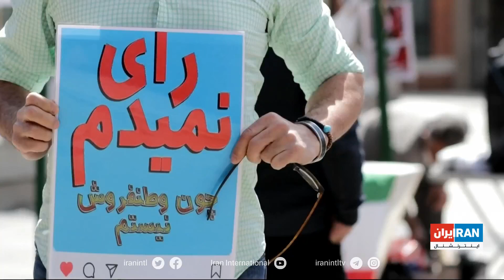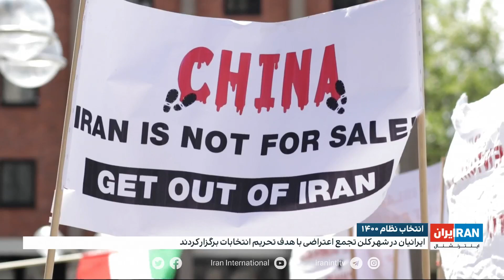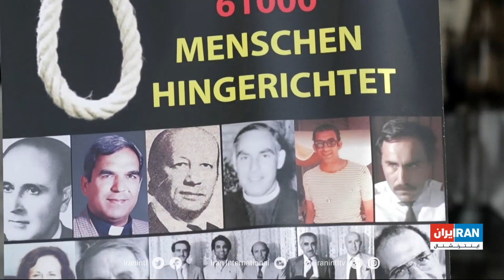تجمع ایرانیان ساکن کلن با هدف تحریم انتخابات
امروز در شهر کلن آلمان، ایرانیان تجمعی اعتراضی با هدف تحریم انتخابات ریاست جمهوری ایران برگزار کردند. گزارش جمشید بهرامی، ایران اینترنشنال